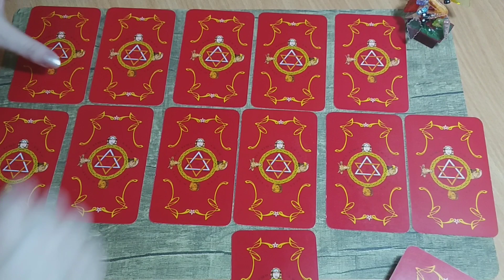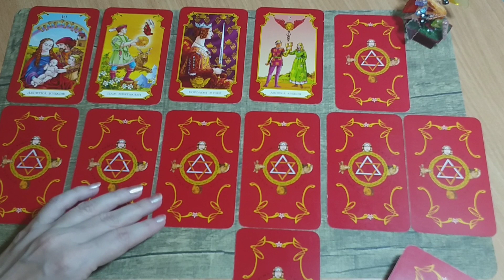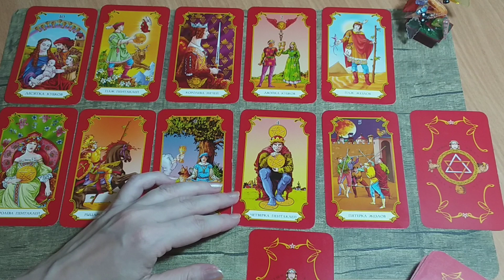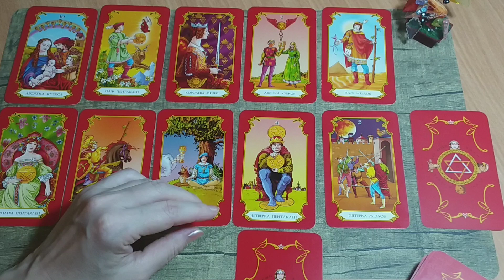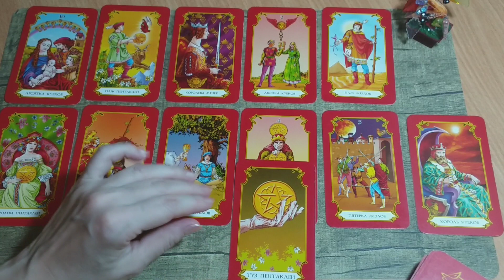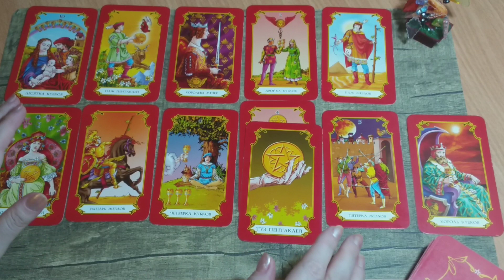Прогноз на неделю с 22 - 28 июля. Для каждого знака зодиака.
Продолжаем прогноз на неделю для каждого знака зодиака.

Для заказа
 личной консультации:

Личные расклады отправляю письменным сообщением, голосовым сообщением. Также можно в формате онлайн разговора. Или заказать видеорасклад в закрытом доступе.

Также вы можете пройти обучение на Таро.